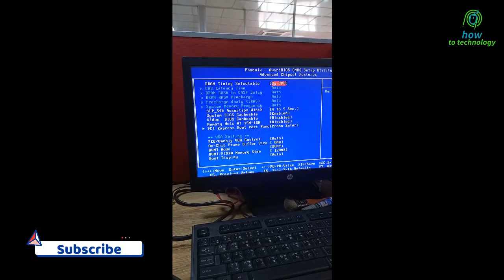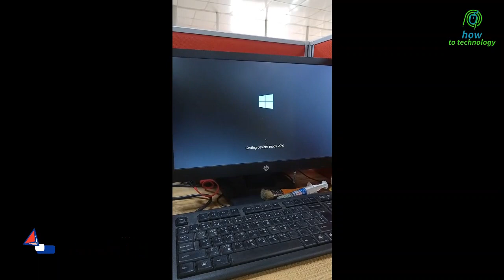How to fix "Verify DMI Pool Data" Esonic Motherboard 2023 new youtube video || How to Technology